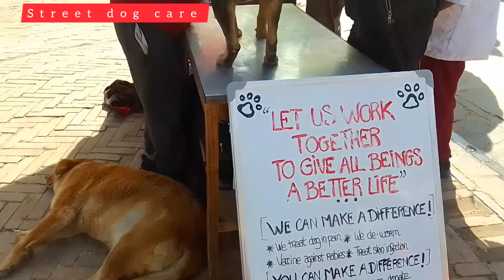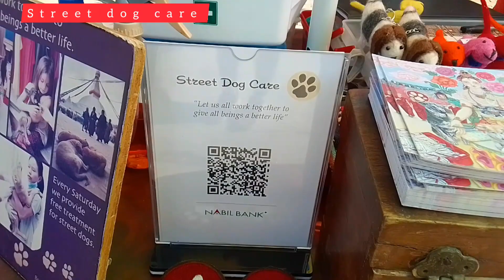[Project Street Dog Care in Boudha Nath]